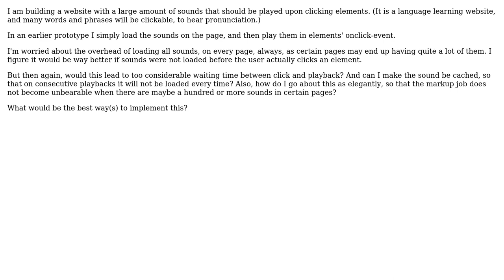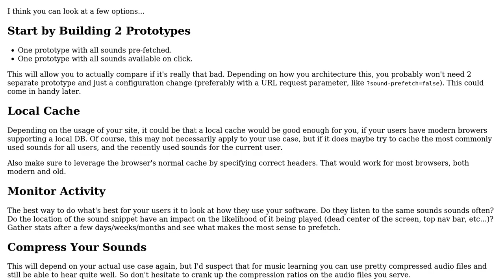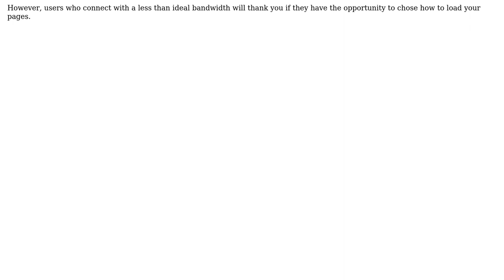Software Engineering: Website with a lot of sound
With thanks & praise to God, and with thanks to the many people who have made this project possible! You are responsible for your own actions.